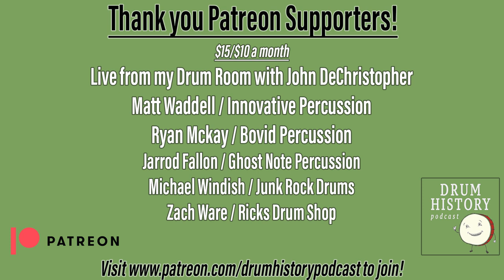The Art of Improvising on the Drums with JP Bouvet - EP 188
JP Bouvet takes us on a deep dive into the concept of improvising on the drum kit. We discuss things like how to practice improvisation, the misconceptions that come with it, how you can break out of your "go-to beats" and much more! @JPBouvet is a monster player very well respected teacher who has built his brand around the importance of improvising on the drum kit and entering the flow mode.

and use code DRUMHISTORY for a free month